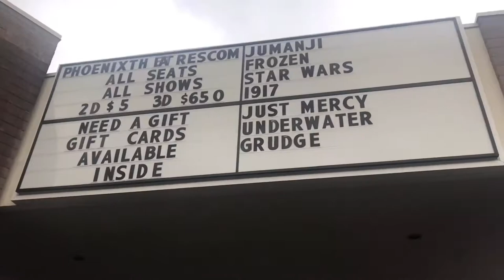Jollibee Virginia USA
Musician: Rook1e